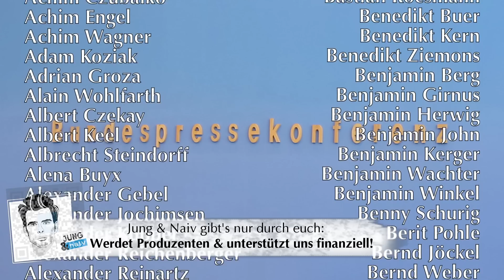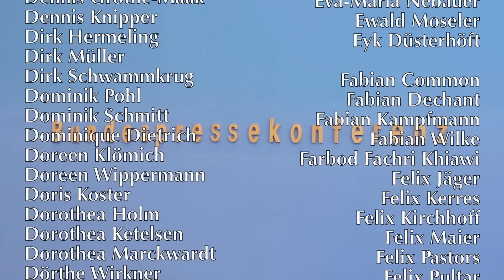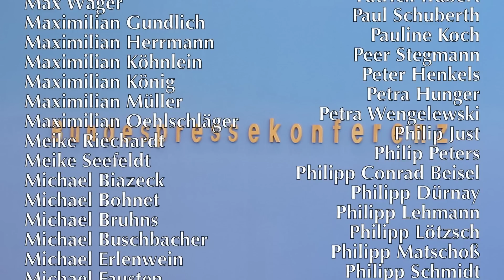3. April 2023 - Regierungspressekonferenz | BPK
Bundesregierung für Desinteressierte ► BPK vom 3. April 2023

00:00 Beginn
00:30 Fachräfteeinwanderung | Visa-Verfahren
09:32 Kindergrundsicherung
22:37 Hans zu Kindergrundsicherung
24:27 Kindergrundsicherung
27:22 Nachlieferung | Visa-Zahlen nach Erdbeben Türkei & Syrien
28:00 Heizungen | Klima
34:50 Habeck in der Ukraine
38:10 Atomausstieg
39:30 Regierungsflieger
45:00 Rinderhaltung
49:50 Cannabis-Legalisierungspläne
50:38 Iran
50:55 Zustellförderung Zeitungen
54:19 NATO-Generalsekretär | Ursula von der Leyen (Hans)
55:27 Nachlieferung | Heizungen
56:19 Nachlieferung | Kindergrundsicherung
56:41 Ende

Bitte unterstützt unsere Arbeit finanziell:
GLS Gemeinschaftsbank